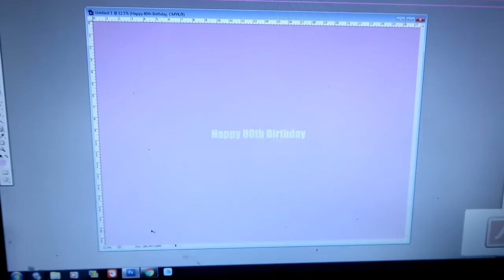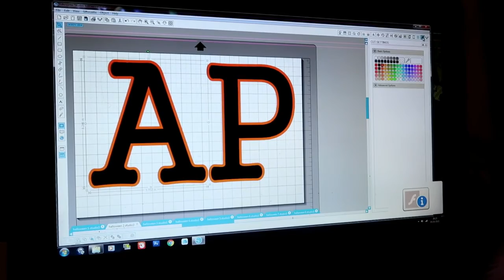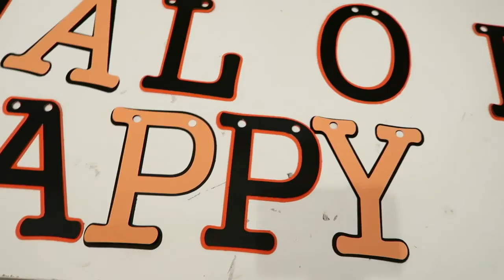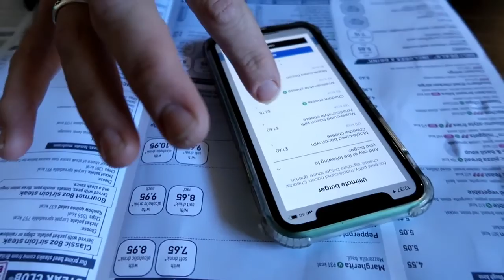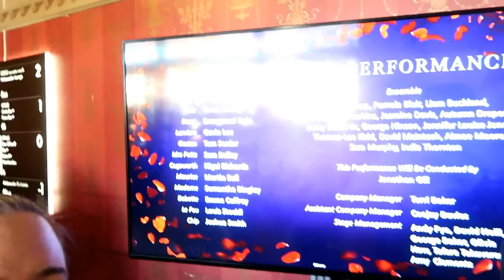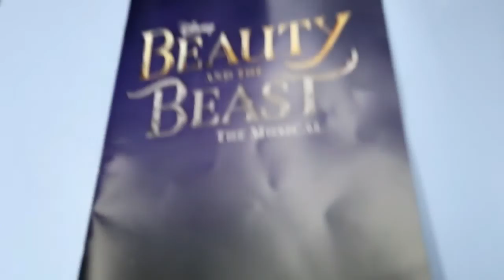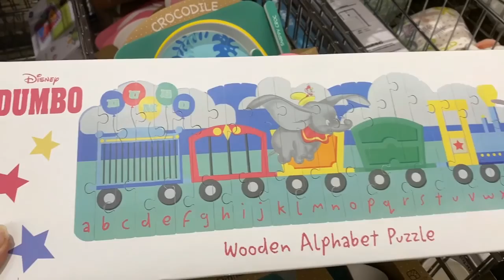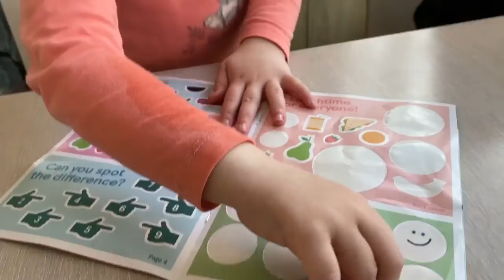Weekly Vlog #234 - Crafts, Shopping A Trip To Liverpool & 2 Trips To The Theatre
In This video I show you what we got up to throughout the week (4th - 10th October ). This week I worked on some photo collages for my Nana's 8oth Birthday, I made a Halloween banner, Lawrence and I went to the Theatre and we took the kids to watch the Manchester Marathon.